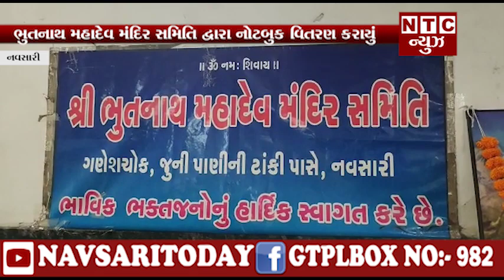| NTC News Navsari/ભુતનાથ મહાદેવ મંદિર સમિતિ દ્વારા નોટબુક વિતરણ કરાયું